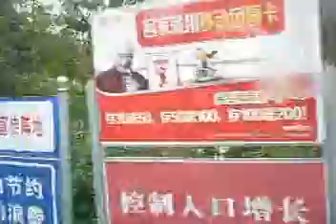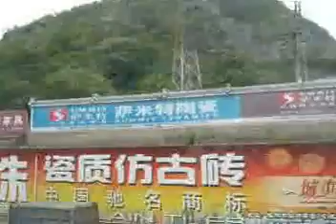CHINE ENTREE VILLE GUILIN COMMENTAIRES GUIDE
CHINE ENTRÉE VILLE GUILIN COMMENTAIRES GUIDE
avril 2013
orange8454